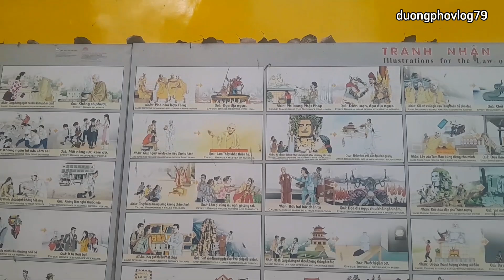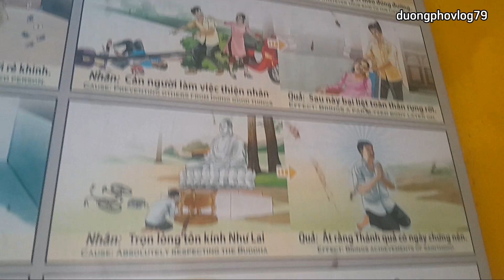"Chùa Kỳ Quang 2: Vẻ Đẹp Tâm Linh Giữa Lòng Thành Phố Hồ Chí Minh " Ngôi chùa Màu Vàng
"Chùa Kỳ Quang 2: Vẻ Đẹp Tâm Linh Giữa Lòng TPHCM"
Video đc quay tháng 10.

Nếu Điều Kiện của Cả Nhà Cho Phép hãy Ủng Hộ em 1 Ly Cafe để làm Niềm Động Lực.
  Tên TK: Trần Ngọc Quốc Bảo
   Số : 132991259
🙏 em chân thành Cảm Ơn Ông Bà, Cô Chú, Anh Chị và Các Bạn đã ghé thăm kênh.

Kênh hứa hẹn sẽ tạo ra nhiều video hay nhất cho các bạn xem.